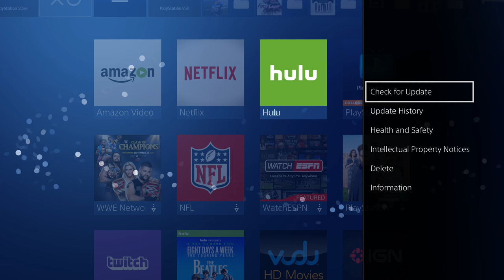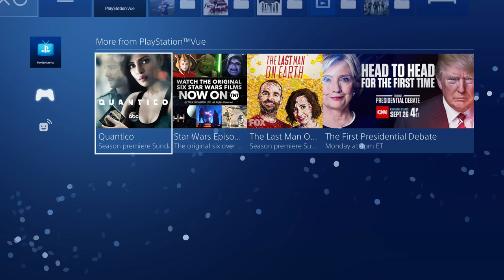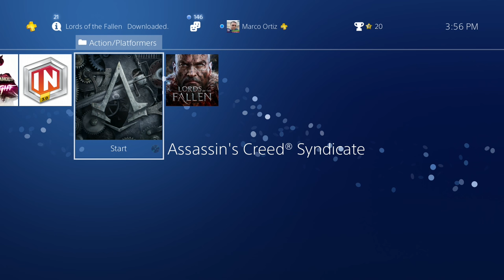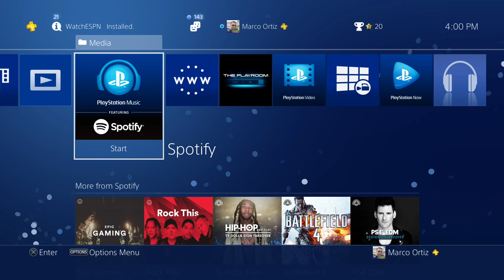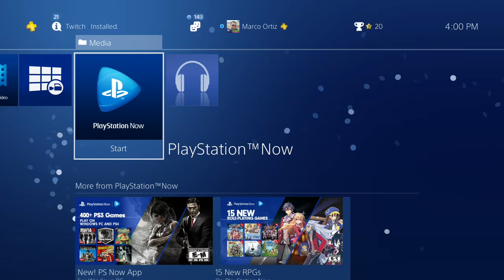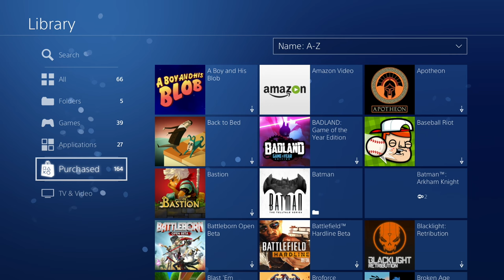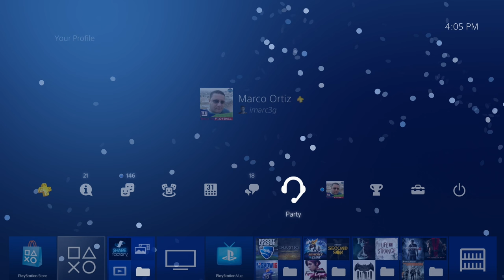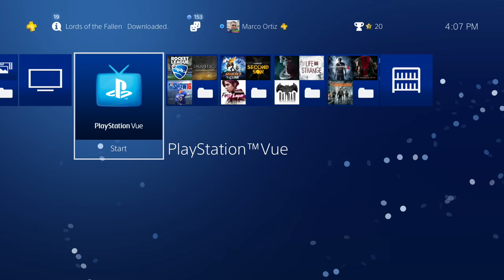What's On My PS4 & Setup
Here's a what's on my device video, but for the PS4. And I also share my PS4 setup after the 4.0 update. I also accept a bunch of friends request, did I accept yours? I hope you guys like the video.

People keep asking me which PS4 to get, I recommend the PS4 Pro.

I use this camera for my videos